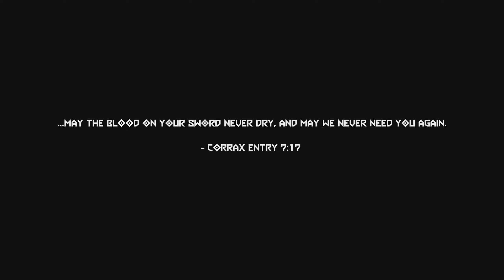𝐃𝐎𝐎𝐌 𝐄𝐓𝐄𝐑𝐍𝐀𝐋: 𝐓𝐇𝐄 𝐀𝐍𝐂𝐈𝐄𝐍𝐓 𝐆𝐎𝐃𝐒 2. Full Gameplay and Cutscenes. 2K Ultra Settings. Part-2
Please leave a like for the Algorithm. :)

𝐃𝐎𝐎𝐌 𝐄𝐓𝐄𝐑𝐍𝐀𝐋: 𝐓𝐇𝐄 𝐀𝐍𝐂𝐈𝐄𝐍𝐓 𝐆𝐎𝐃𝐒 RTX 3070 PC Gameplay

My PC Specs:

Gaming PC-
• CPU : Intel i7 9700k (9th Generation)
• MB  : MSI MPG Z390 Gaming Plus
• Ram : Corsair Vengeance 32GB (4x8GB)  3200 MHZ
• GPU : MSI GEFORCE RTX™ 3070 Ventus 3X OC 8GB
• SSD : WD GREEN 1TB SATA
• PSU : ASUS ROG Strix 750W Fully Modular 80+ Gold
• OS  : Windows 10 Pro 64bit

Streaming PC-
• CPU : AMD Ryzen 9 3900XT
• MB  : MSI B550-A PRO
• Ram : Corsair Vengeance 16GB (2x8GB)  3200 MHZ
• GPU : ZOTAC GeForce GTX 1050 Ti OC Edition 4GB
• HDD : Toshiba 2TB 7200rpm
• PSU : ASUS ROG Strix 550W Fully Modular 80+ Gold